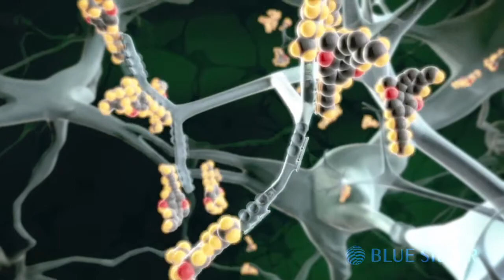Animation TV BLUE SILVER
Das aktuelle BLUE SILVER Showreel mit ausgewählten Arbeiten für Pro 7, Kabel 1, Sat 1 und BR. Auschnitte aus den sendungen Galileo, Abenteuer Leben und Akte 2012.